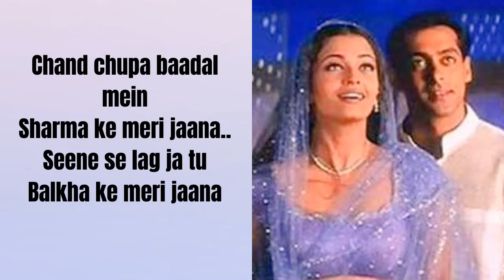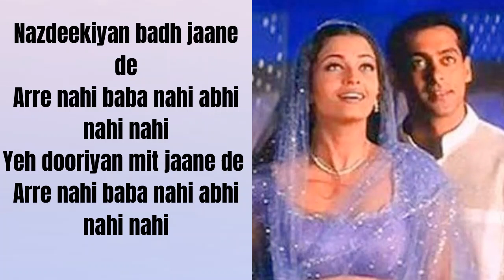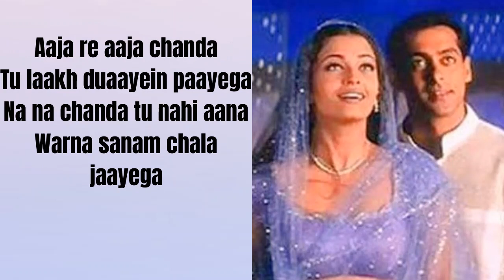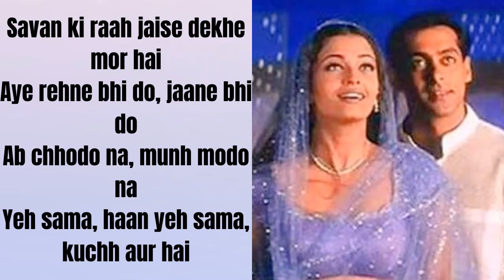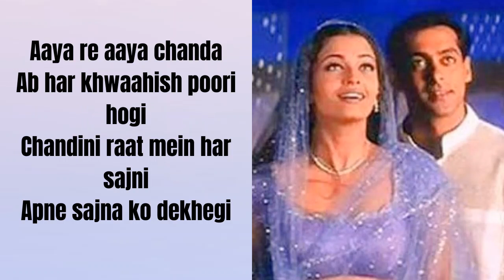Chand Chhupa Badal Mein Lyrical Video | Hum Dil De Chuke Sanam | Salman Khan, Aishwarya Rai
Presenting 'Chand Chhupa Badal Mein' Full Lyrical VIDEO Song in the voice of Udit Narayan, Alka Yagnik from hindi movie "Hum Dil De Chuke Sanam" starring Salman Khan, Aishwarya Rai on T-Series Classics.

Song - Chand Chhupa
Lyricist - Mehboob
Music Director - Ismail Darbar
Artist - Salman Khan, Ajay Devgan, Aishwarya Rai